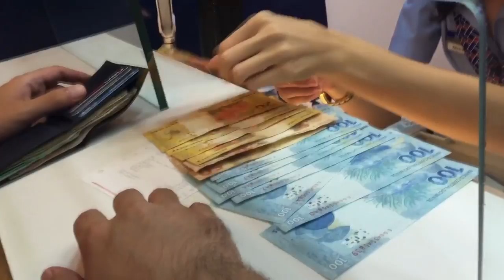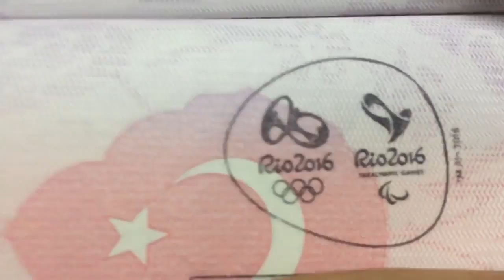Elwind - VLOG #5 | Dark Passage Brezilya Macerası - Part 1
International Wildcard Qualifer için Brezilya'ya gittik, 2 haftadan fazla süre Brezilya'da kaldığımız için çektiğim videolar çok fazlaydı, olayları hızlı hızlı geçmeye çalışsamda ortaya çok uzun bir vlog çıktığı için iki part halinde koymaya karar verdim, beğendiyseniz kanalıma abone olup takipte kalın, çünkü daha çok vlog/video koymayı planlıyorum.